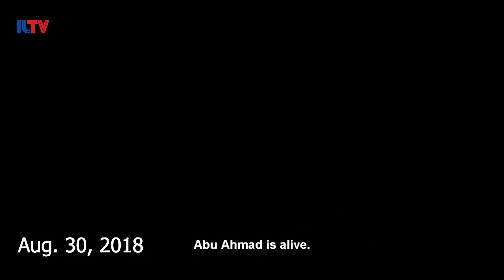One on One with Alan Dershowitz- Sep. 20, 2018